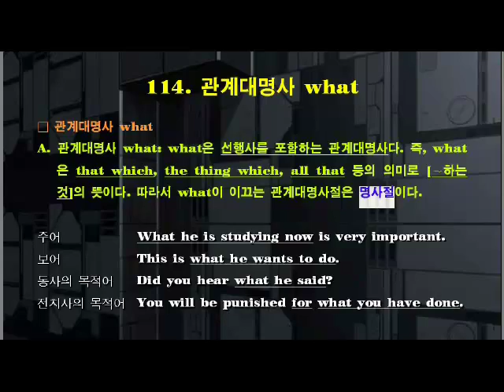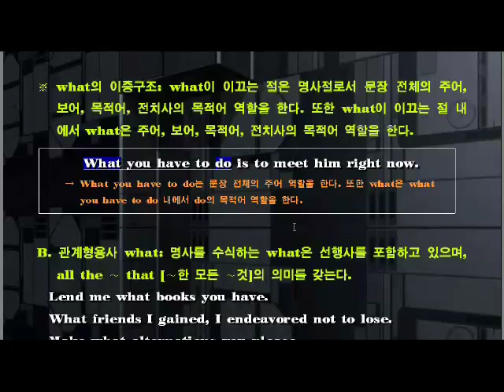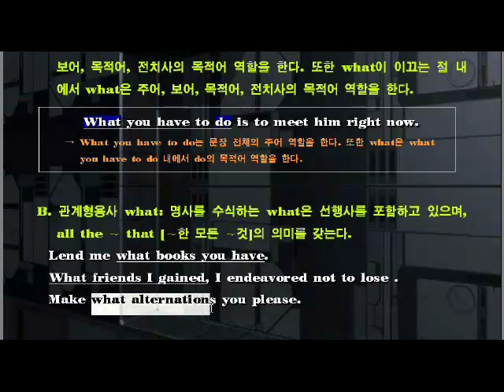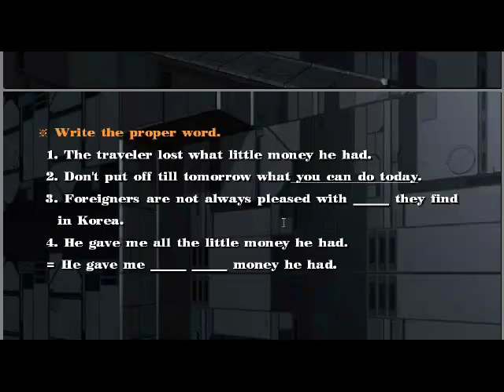[영문법특강] #114. 관계대명사 what